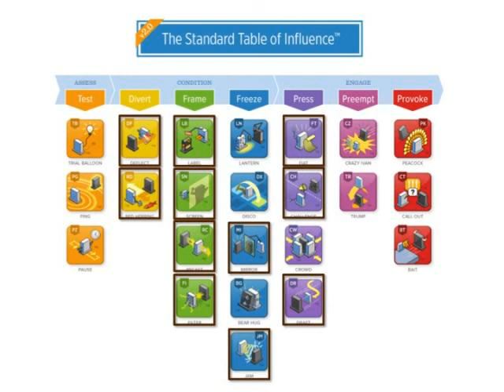Plays for the Presidency: GOP Autopsy Confirms Cause of Party's Death: No Strategy 04.09.13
Economists have game theory. Chemists have the periodic table. So why not politicos? Playmaker chief Alan Kelly joins Morning Briefing host, Tim Farley, on SiriusXM POTUS 124 for this nonpartisan analysis of the moves and countermoves of 2012 U.S. presidential hopefuls.

This week, The Grand Old Party rolled out a new plan for the recovery of the American conservative, a self-commissioned report called The Growth and Opportunity Project, a sophomoric name backed by a skillful Lantern play on the obvious and embarrassing slide of the GOP and its plank.  Lanterns are hated by lawyers; they establish culpability without a fight.  But this is the court of public opinion, not the court of law, so PR won the day and to his credit RNC Chairman Reince Priebus led the charge.